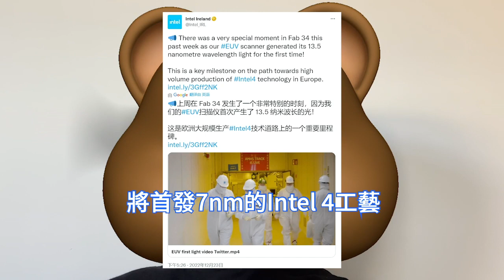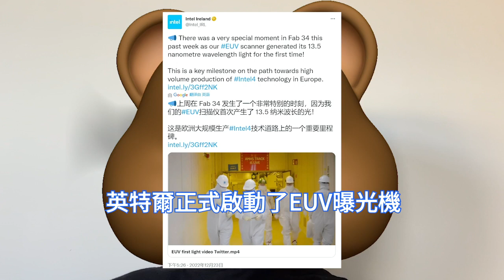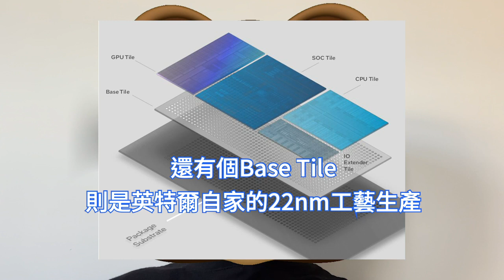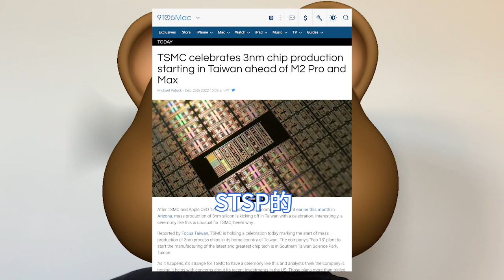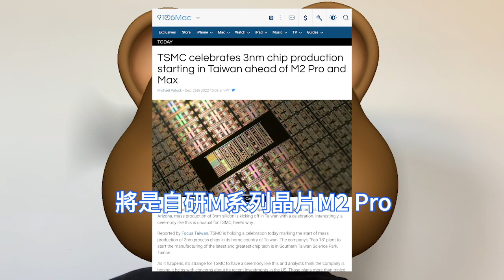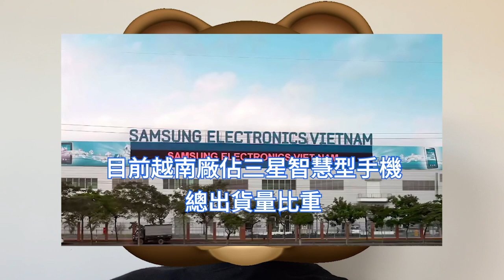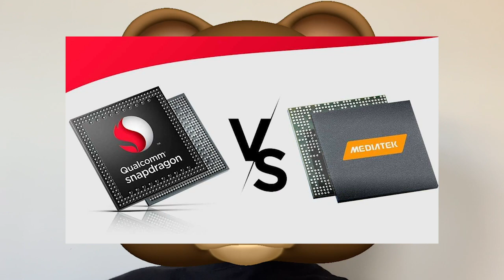徹底樂暈！蘋果M2 Pro晶片狂量產，台積電3nm巨首發。效能表現恐怖極穩定，新MacBook Pro和Mac mini搭載。英特爾開機首台EUV曝光機，Intel 4工藝將至，戰N3與3GAE。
在英特爾Fab 34工廠中，正式啟動了EUV曝光機，25KW的激光器在一系列複雜的操作之後成功激發了13.5nm波長的EUV光英特爾表示，這一重要時刻為Intel 4工藝開闢了道路。

台積電在南台灣科學園區STSP的Fab 18舉行儀式，標誌著採用3nm工藝技術的晶片開始商業化生產。這與今年早些時候的報導一致，即3nm量產將於2022年晚些時候開始商業化量產。

據Macrumors報導，在3nm製程工藝量產後，作為台積電多年大客戶的蘋果，仍將是他們這一新製程工藝的主要客戶。對於蘋果採用台積電3nm製程工藝的首款產品，將是自研M系列晶片M2 Pro。